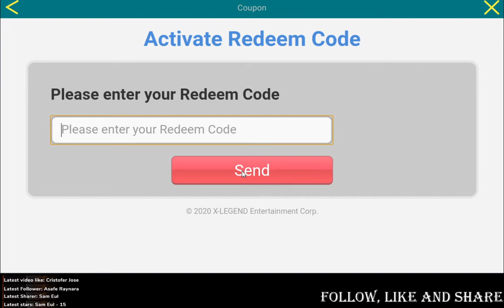AURA KINGDOM 2 MOBILE - HOW TO REDEEM GIFT REWARDS